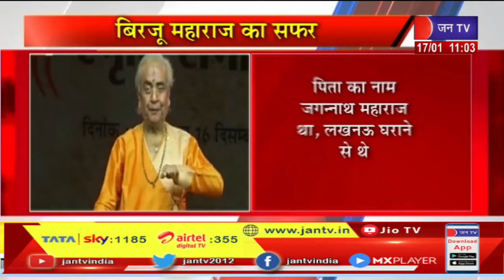प्रसिद्ध कथक नर्तक पद्म विभूषण Pandit Birju Maharaj का 83 साल की उम्र में हार्ट अटैक से निधन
News Credit-GS